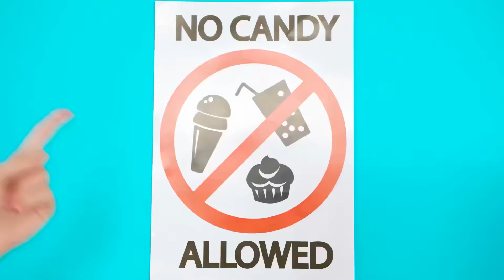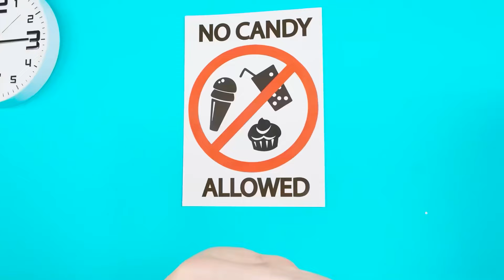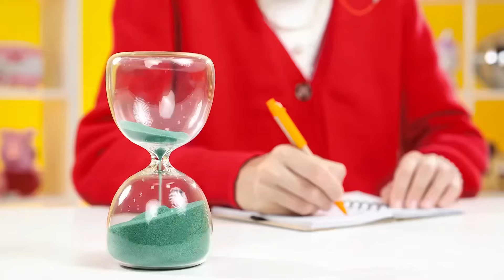Défi De Cuisine Moi vs Grand-Mère | Recettes Délicieuses par Fun Tun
À votre avis, qui a le mieux préparé les plats ? Découvrez notre nouveau défi !